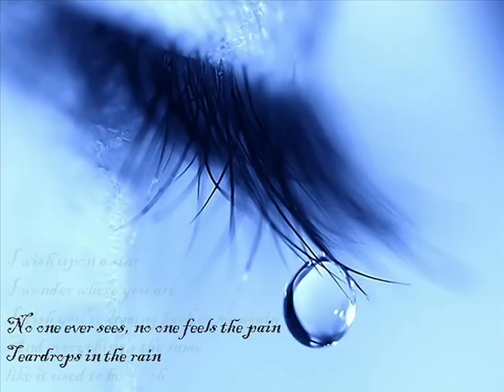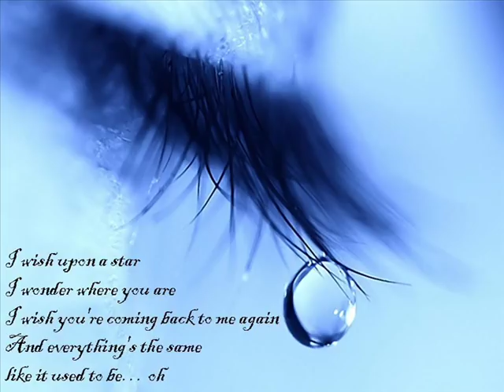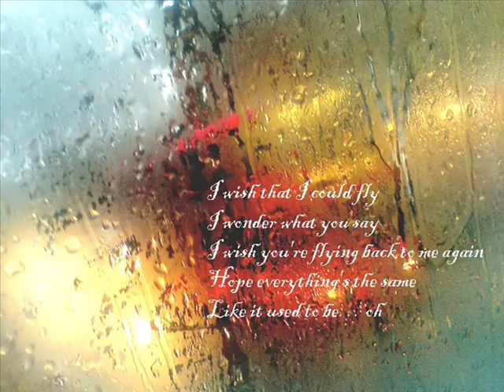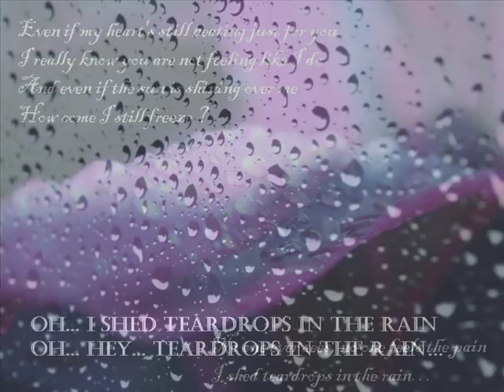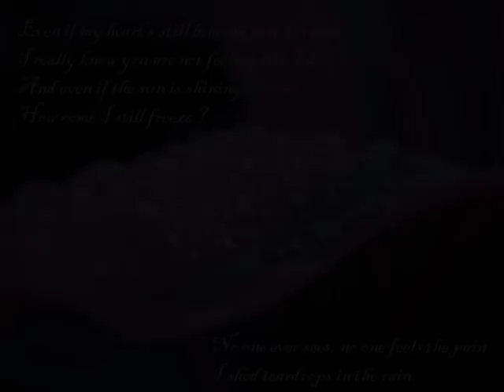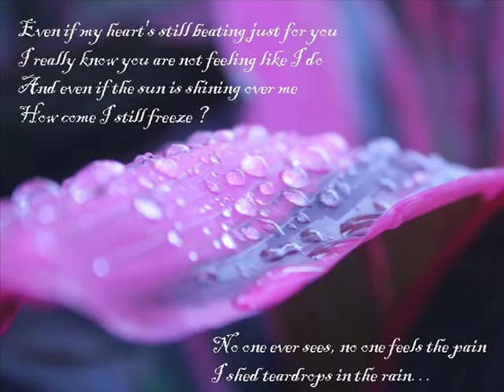D'Donchev - Teardrops in the rain (CN Blue)